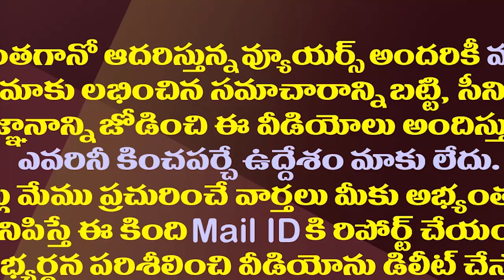జనసైనికులు చివరికి కేఏ పాల్ కు కూడా అలుసైపోయారా?| KA Paul Shocking Comments On Pawan Kalyan